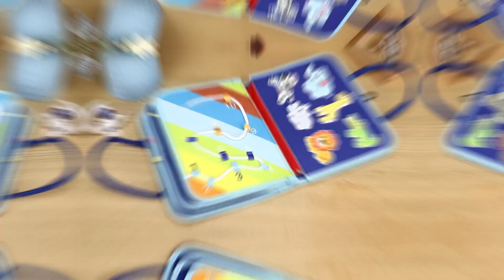Бизиборд книжка монтесори | Бизи борд монтесори сензорна книжка - КУПИ ОТ iskamBG.com